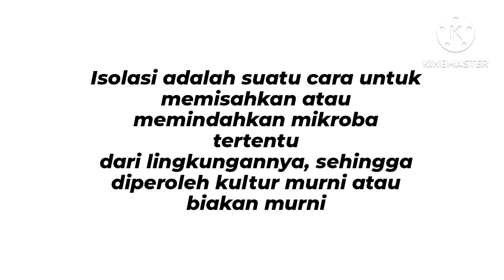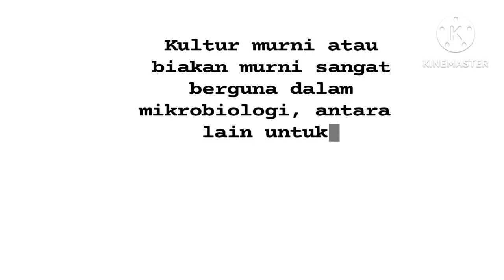Teknik Inokulasi Metode Tegak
Dalam teknik biakan murni tidak saja diperlukan bagaimana memperoleh suatu biakan yang murni, tetapi juga bagaimana memelihara serta mencegah pencemaran dari luar. Inokulasi dimaksudkan untuk menumbuhkan, meremajakan mikroba dan mendapatkan populasi mikroba yang murni. Inokulasi adalah pekerjaan memindahkan bakteri dari medium yang lama ke medium yang baru dengan tingkat ketelitian yang sangat tinggi. Media untuk membiakkan bakteri haruslah steril sebelum digunakan. Pencemaran terutama berasal dari udara yang mengandung banyak mikroorganisme. Pemindahan biakan mikroba yang dibiakkan harus sangat hati-hati dan mematuhi prosedur laboratorium agar tidak terjadi kontaminasi. Oleh karena itu, diperlukan teknik-teknik dalam pembiakan mikroorganisme yang disebut dengan teknik inokulasi biakan. Isolasi bakteri merupakan suatu cara untuk memisahkan atau memindahkan mikroba tertentu dari lingkungan sehingga diperoleh kultur atau biakan murni. ada beberapa cara umum yang dapat dilakukan dengan cara goresan(steak plate), cara taburan atau tuang(pour plate), serta mikromanipulator(the micromanipulator methods). (lim,2001). Secar alami, bakteri di alam ditemukan dalam populasi campuran. Hanya dalam keadaan tertentu saja populasi ini ditemukan dalam keadan tertentu saja populasiini ditemukan dalam keadaan murni . Untuk dapat mempelajari sifat biakan, morfologi, dan sifat faalinya, maka organisme yang akan diteliti harus dapat dipisahkan. Ini berarti bahwa haruys ada biakan murni yang hanya mengandung satu jenis bakteri saja.

video ini hanya untuk belajar agar memudahkan mahasiswa, sebagai gambaran saat bekerja di laboratorium. jika ada kekurangan atau kesalahan bisa diberikan saran dan kritikan lewat komen, terima kasih.